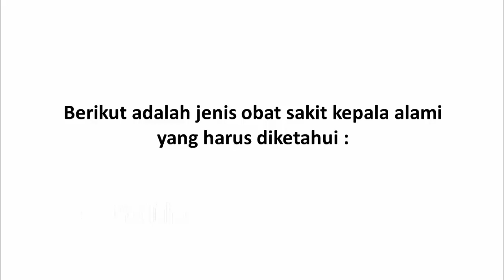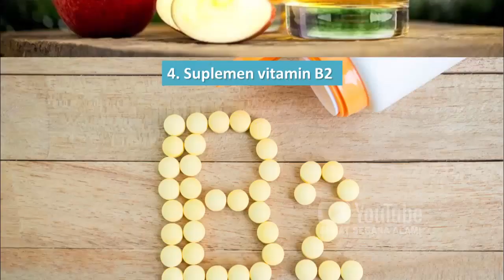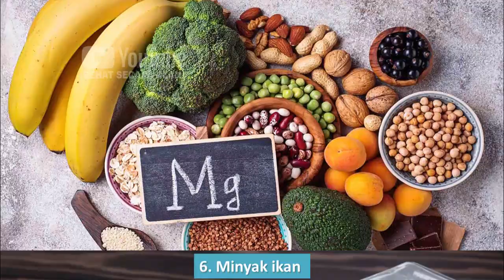Jenis Obat Sakit Kepala Alami yang Harus Diketahui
Video kali ini tentang jenis obat sakit kepala alami yang harus diketahui.